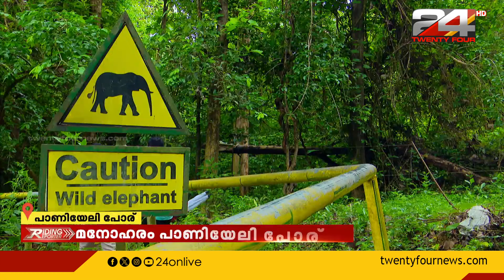പെരുമ നിറയും പാണിയേലി പോര്; പതഞ്ഞൊഴുകി പെരിയാറും കൂട്ടിന് കാടിന്റെ വന്യതയും | Paniyeli Poru